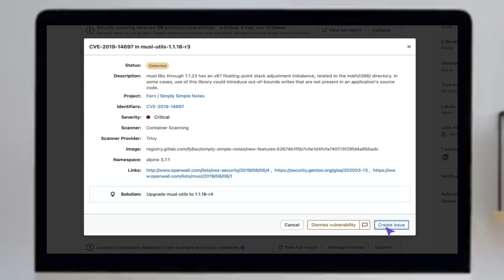Escaneo de Contenedores - Pruebas de Seguridad Avanzadas (HD) - (Spanish-LATAM)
Escaneo de Contenedores - Pruebas de Seguridad Avanzadas

La imagen de contenedor de su aplicación puede depender de otras imágenes con vulnerabilidades existentes. Al incluir una tarea de Escaneo de Contenedores en su pipeline que escanea por esas vulnerabilidades y las muestra en el merge request, Ud. puede usar GitLab para auditar sus aplicaciones basadas en imágenes de contenedores.

El escaneo de contenedores es a menudo considerado parte de Análisis de Composición de Software (SCA). SCA puede contener aspectos de la inspección de los elementos que su código usa.  Estos elementos típicamente incluyen dependencias de su aplicación y sistema que casi siempre son importadas de fuentes externas, en lugar de fuentes de elementos que Ud. desarrollo.

GitLab ofrece Escaneo de Contenedores y Escaneo de Dependencias para asegurar la cobertura de todas estos tipos de dependencias. Para cubrir cuanto más se pueda del riesgo, le recomendamos que use todos los escáneres de seguridad incluidos en GitLab.